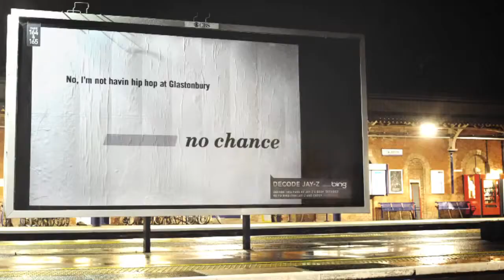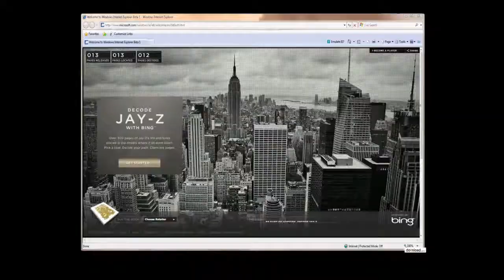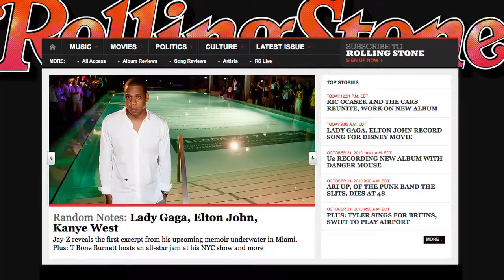Microsoft Bing: Decode Jay Z | Case Study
Done by Droga5 New York advertising agency for Bing in United States. It was released in Jun 2011.